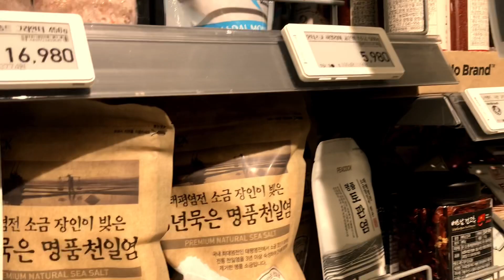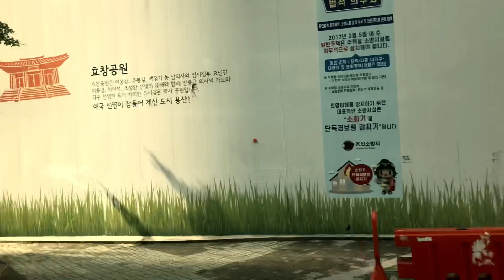YONGSAN E-MART At Yongsan -gu Seoul Korea